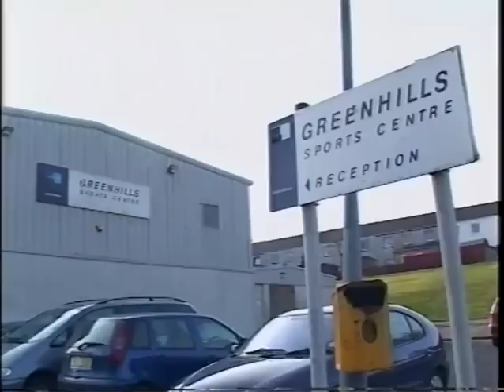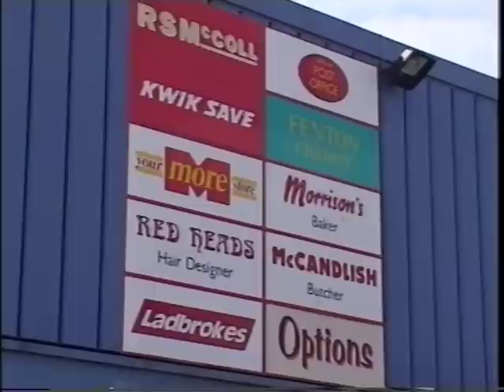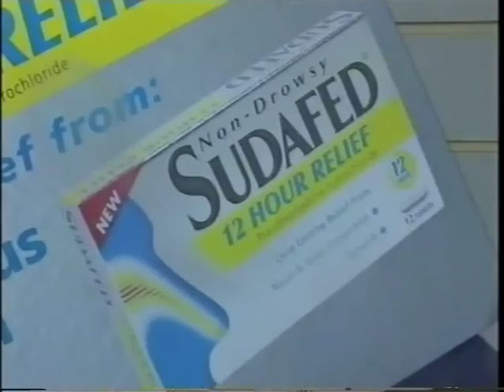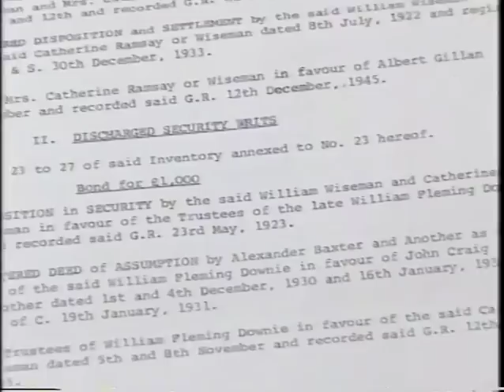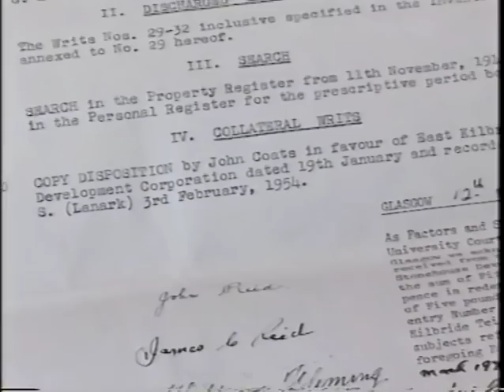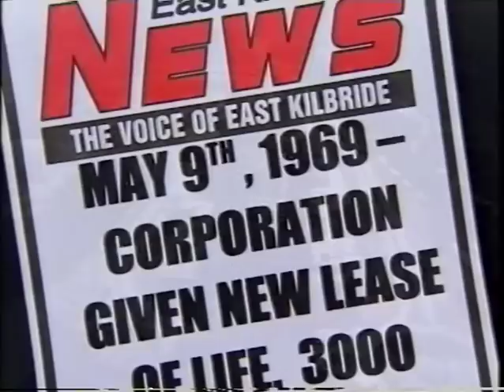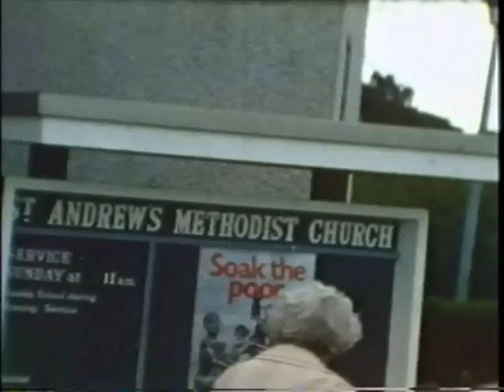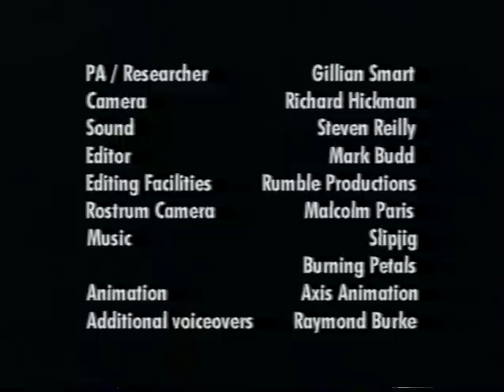Greenhills - A Hidden History (2003) - Documentary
There is more to these green hills than meets the eye.
Greenhills - A Hidden History - Full length documentary

With thanks to Cllr Archie Buchanan and the Greenhills Millennium Video Group